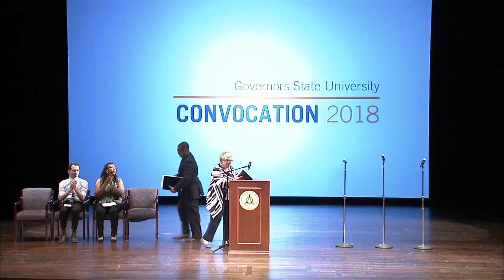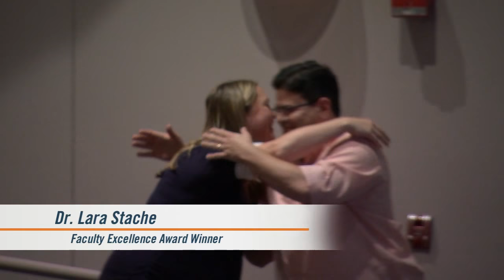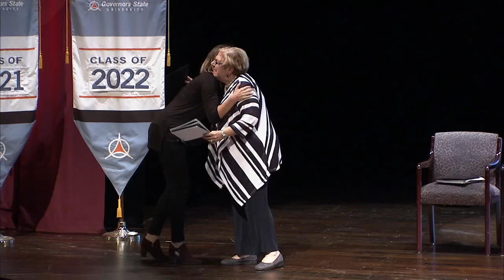Governors State University Convocation 2018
Governors State University kicks off the academic year 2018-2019 in the Center of Performing Arts.